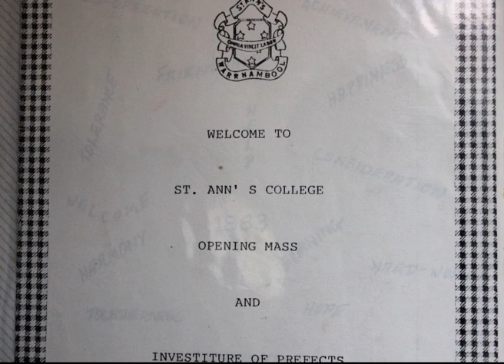Inspiring Alumni 2012 Emmanuel College Warrnambool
Emmanuel College Warrnambool Inspiring Alumni inductees for 2012: David Atkinson OAM, Gorgi Coghlan, Judith Earls, Sergeant Sean Lanigan, Felicity Melican and Michael Turner.